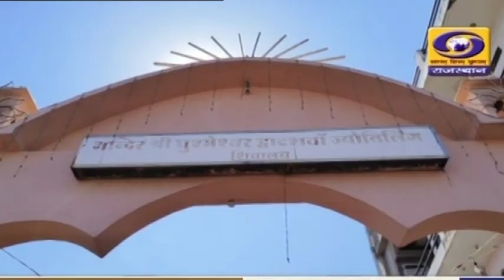महाशिवरात्रि पर सवाई माधोपुर जिले के शिवाड़ घुश्मेश्वर द्वादश ज्योतिर्लिंग पर विशेष मेला आयोजित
महाशिवरात्रि पर सवाई माधोपुर जिले के शिवाड़ स्थित घुश्मेश्वर द्वादश ज्योतिर्लिंग पर विशेष मेला आयोजित ...पूर्व राज परिवार और स्थानीय लोगों की मौजूदगी में निकाली गई  शिव बारात और शोभायात्रा